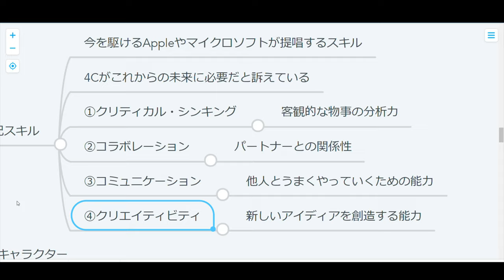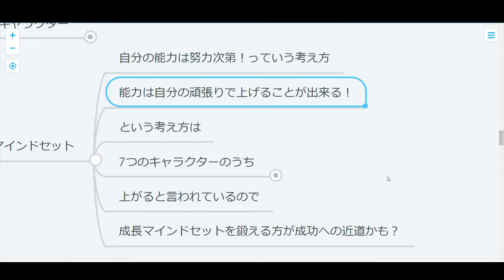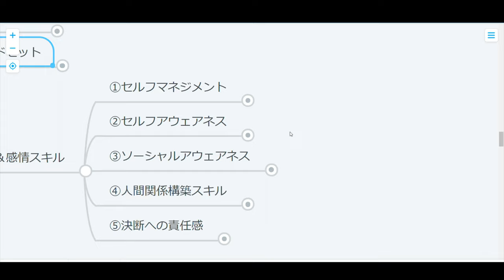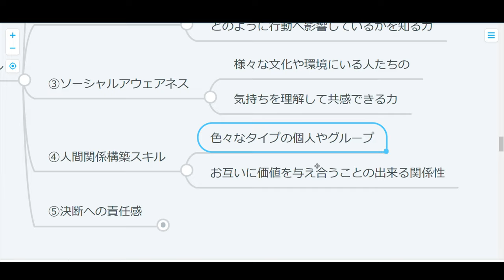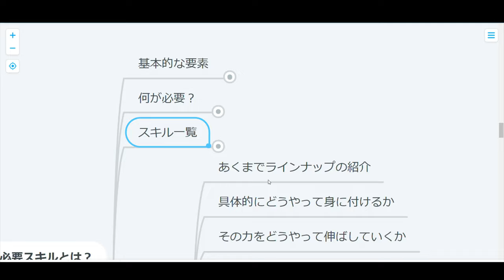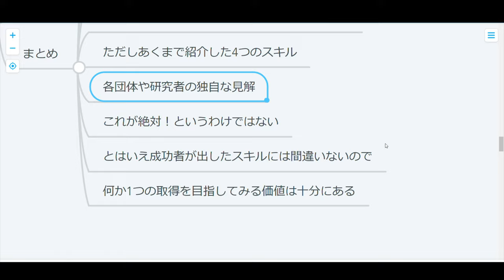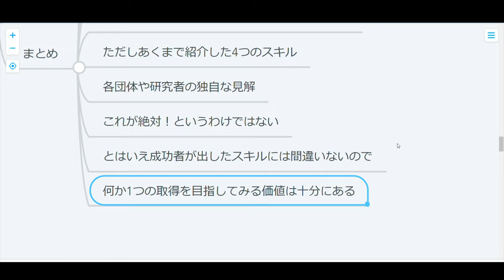【心理学】社会的成功に必要なスキル4選！